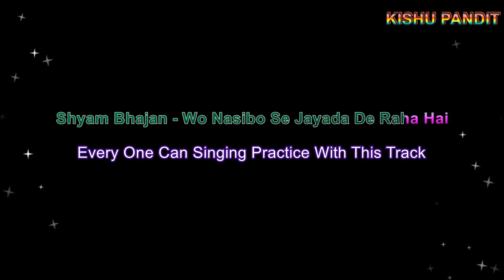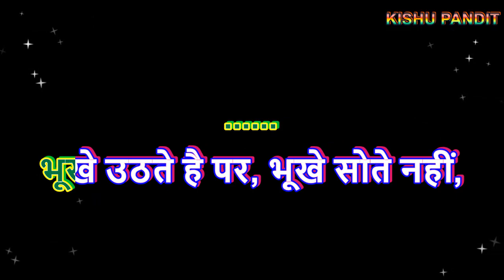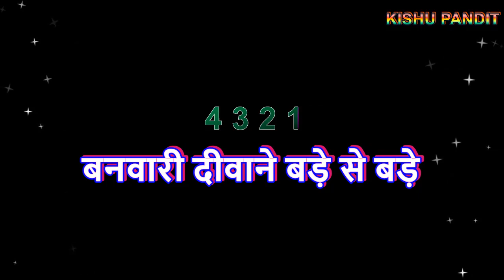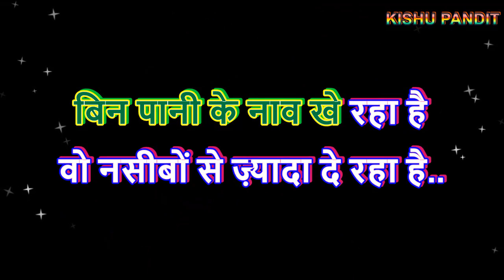Wo Nasibo Se Jayada De Raha Hai ||Bhajan Karaoke with lyrics || वो नसीबो से ज्यादा दे रहा है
Today I am share with you Shree  Shyam Bhajan Karaoke

"Wo Nasibo Se Jayada De Ranha hai  "

" वो नसीबो से ज्यादा दे रहा है "

It is a famous Hindi Shyam Bhajan

It was not compesed by Me

I am try to make unplugged   karaoke cover with our

 Thanks
   From..